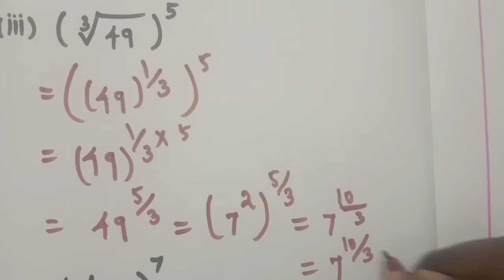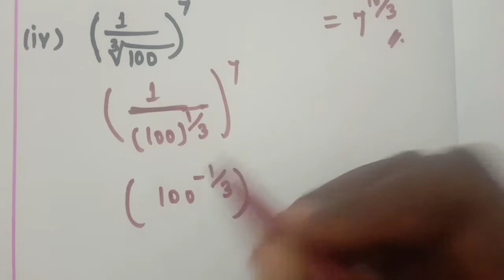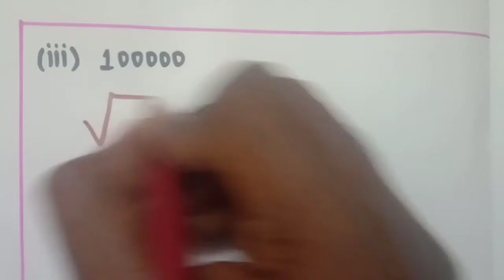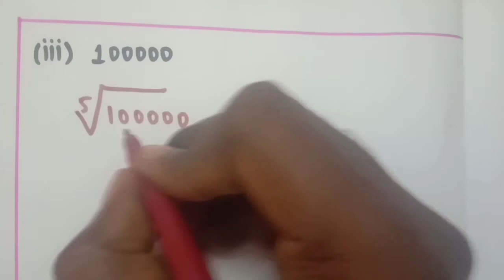EXERCISE 2.5 (3,4&5) [VIDEO_2]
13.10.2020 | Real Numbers